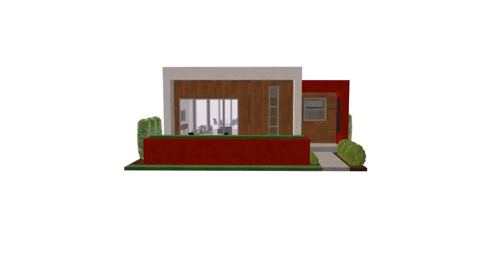Buy Car NY 5% DP